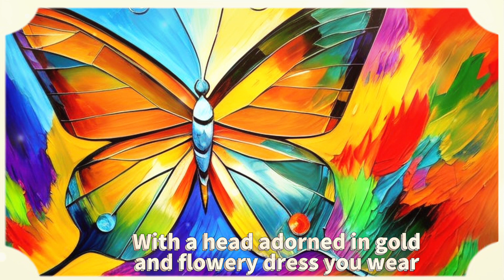｜Butterfly｜The Itsy Bitsy Spider｜蝴蝶真美麗｜The World's Classic Children's Songs｜世界經典兒歌｜英文兒童歌曲｜親子音樂｜笑笑星球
Welcome to the HahaPlanet Channel! Today, we bring you a beautiful English children's song, "The Itsy Bitsy Spider," also known by its Chinese title, "蝴蝶真美麗". This is part of our World Classic Children's Songs series, allowing us to immerse ourselves in this lovely melody.

Song Title: Butterfly (蝴蝶真美麗)
Style: World Classic Children's Songs, English Children's Song
Introduction:
"Butterfly" is a cross-border classic children's song that resonates with people from all corners of the world. This song tells the adventurous story of a little spider and is filled with fun and imagination, making it a favorite among children.

The Smile Planet Channel is dedicated to providing the most enjoyable children's music, bringing families together. We believe that music is an essential tool for sparking imagination, promoting parent-child interaction, and creating beautiful memories.

Thank you for tuning in, and let's sing along to "Butterfly" together, bringing joy and wonderful memories once again!

歡迎來到笑笑星球頻道！今天，我們將帶給您一首優美的英文兒童歌曲，這就是「The Itsy Bitsy Spider」，或者您熟知的中文歌名「蝴蝶真美麗」。這是世界經典兒歌系列的一部分，讓我們一同沉浸在這首美麗的旋律中。

曲名：Butterfly (蝴蝶真美麗)
風格：世界經典兒歌、英文兒童歌曲
簡介：
「Butterfly」是一首跨足國界的兒童歌曲經典，無論您來自哪個角落，都能在這個優美的旋律中找到共鳴。這首歌描述了蝴蝶的美麗，充滿了童趣和想像力，是孩子們的最愛。

笑笑星球頻道致力於提供最愉快的兒童音樂，讓全家人歡聚一堂。我們相信音樂是激發想像力、促進親子互動的重要工具，也是創造美好回憶的一部分。

感謝您的收聽，讓我們一同歡唱「Butterfly」，讓這個歌曲再度為您帶來快樂和美好回憶！